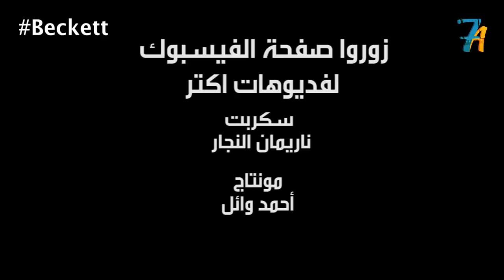تخيل تبقى فى شهر عسل وتلاقى الناس كلها بتحاول تقتلك ومن ضمنهم الشرطة, ياترى ايه السبب؟ Becket